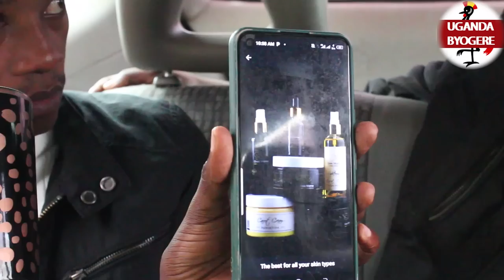EBYA JOEL SENYONYI BIBI-OWA UGANDA AIRLINE GWEYAKUNYA AYAGALA MWEFULIRA MUSIBISA MBU YALYA ENGUZI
UGANDA BYOGERE//KAKALAAMU